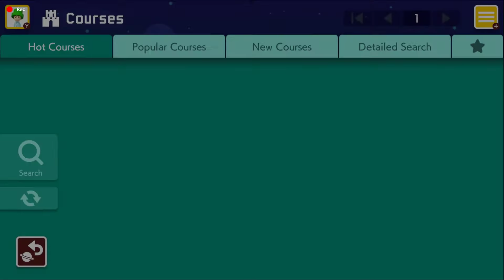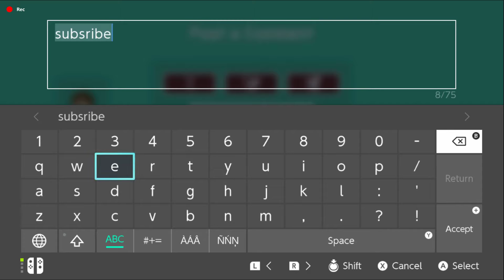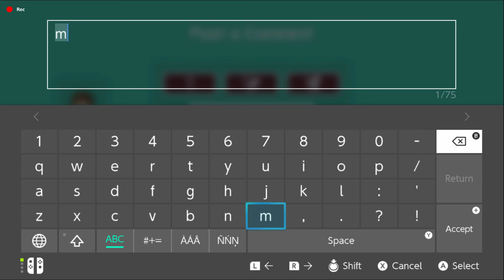5 Easy Super Mario Maker 2 Levels Fun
super mario maker 2 is a game where you make a level and save it and upload that level so everyone can play it